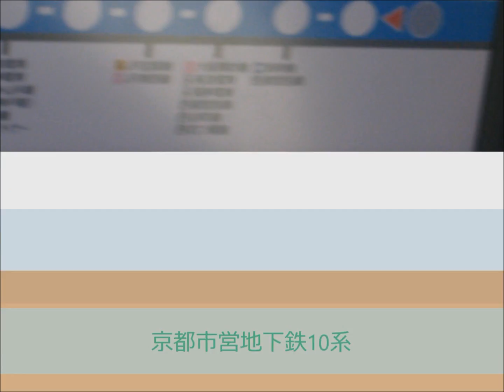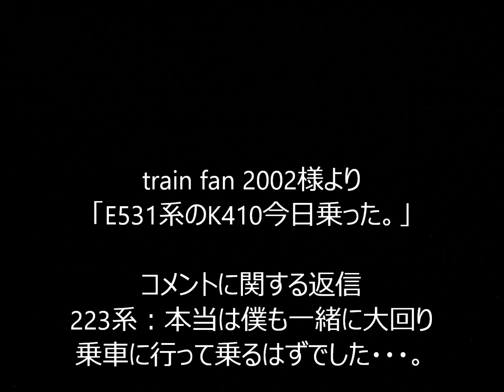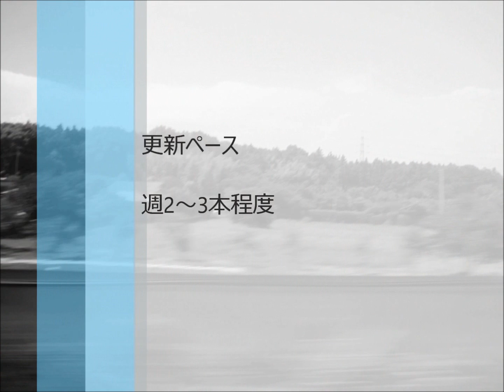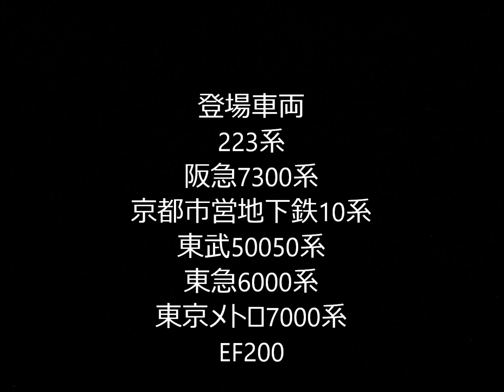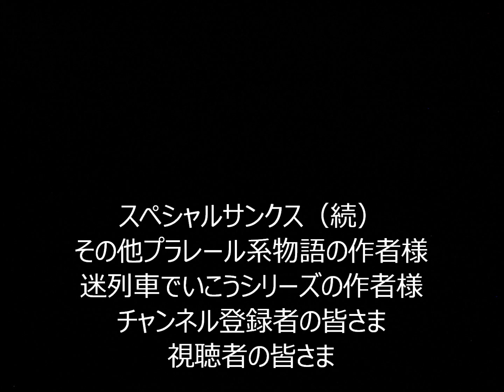鉄道達の雑談第6話 「また新車？」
疲れている中でのアップロードです。ミスやアドバイスがあればコメント欄にコメントください。
そろそろup主は受験に備えた成績アップ（猛勉強）を始める予定です。そのため、更新ペースが落ちてしまう場合がございます。